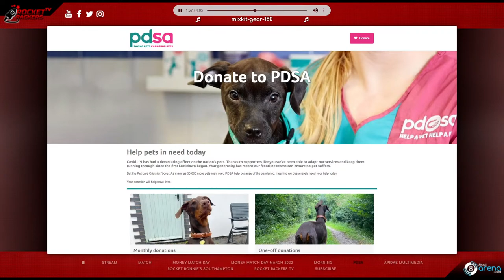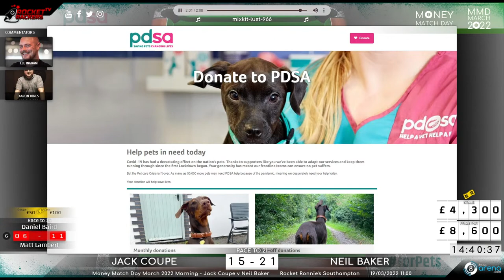Jack Coupe v Neil Baker for £8,600 - Money Match Day March 2022 - Blackball Rules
It's the March 2022 Money Match Day, and we bring you LIVE Blackball action from Rocket Ronnie's Southampton with big money on the table.

The morning match is between Jack Coupe and Neil Baker for a whopping £8,600 in a Race to 21